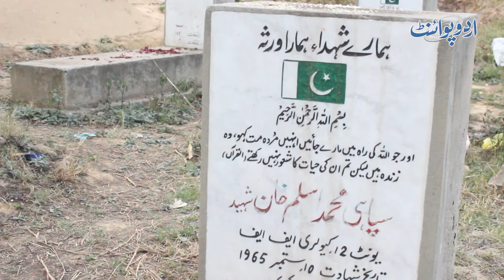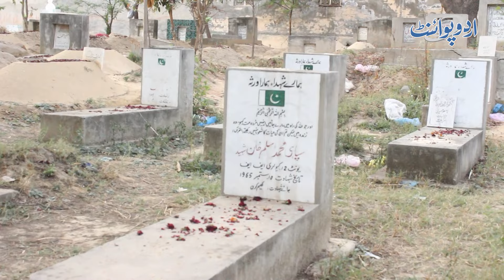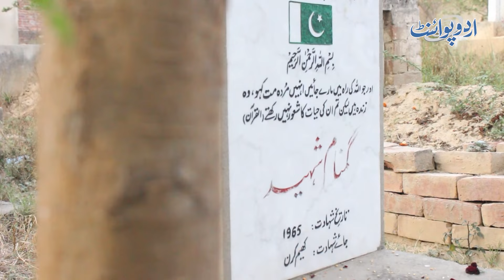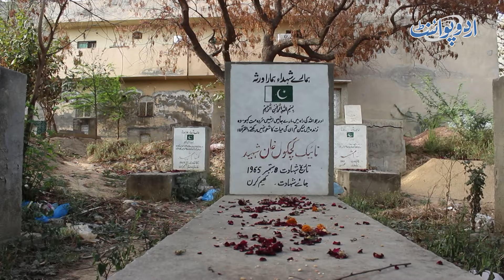Kasur Mein Gumnaam Military Martyrs Ki Qabrain - Ye Kaun the Aur Unhe Yaha Kyu Dafan Kiya Jata Tha?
In the town of kasur, a poignant secret lies buried—the graves of anonymous fallen soldiers. Who were these brave souls, and what led to their final resting place in this quiet corner?
Anchor: Ibtisam Baloch